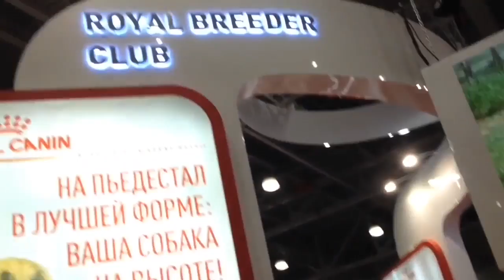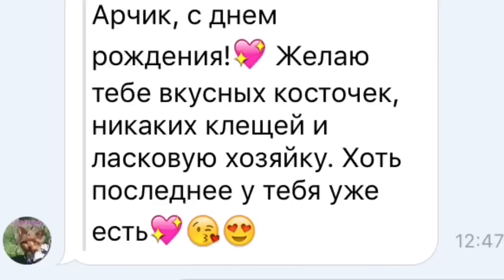MY SUMMER 2016